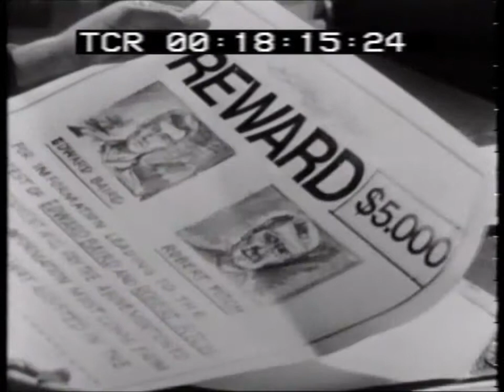The Long Arm, Ep 13 "The Christmas Break"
Starring: Robert Bruning, Sandy Harbutt, Barbara Mason & Lyndal Moor

Guest Starring: Kevin Leslie, Vincent Gil, Tony Ward, Maurie Fields, Brian Wenzel, Carl Bleazby, Julie Day, Lesley Baker, Tom Lake, Bill Whyte, Pat Weiseman, Stephen Overall, Mike Jackopson, Rita Beha, John Russell, Ken Snodgrass, Barbara Wilding & Angela Irvine